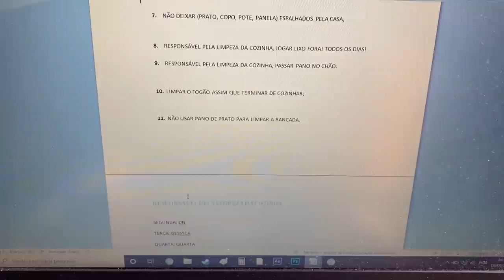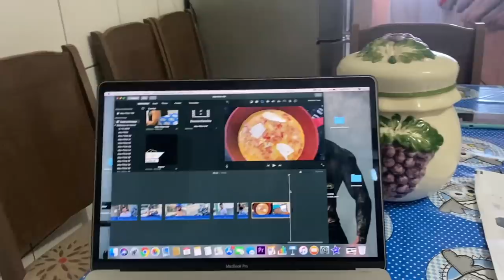CASA MAROMBA 2.0